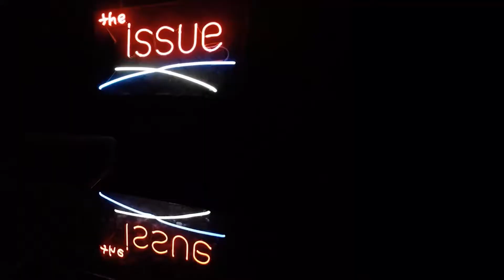election qualification; bound to oath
OATH OF OFFICE; KNOW THE LAW; KNOW YOUR ENEMY!

DEMOCRATS ARE NOT QUALIFIED TO HOLD OFFICE!